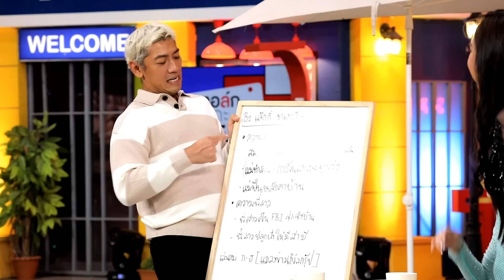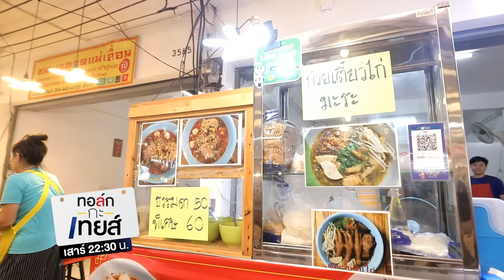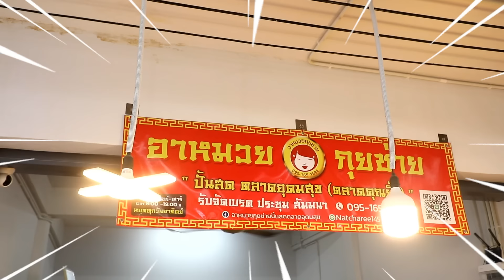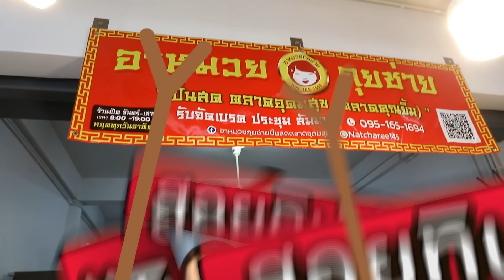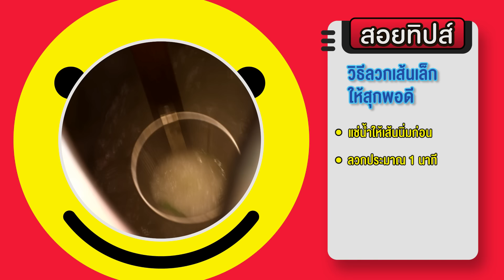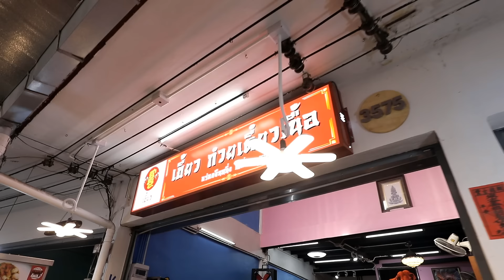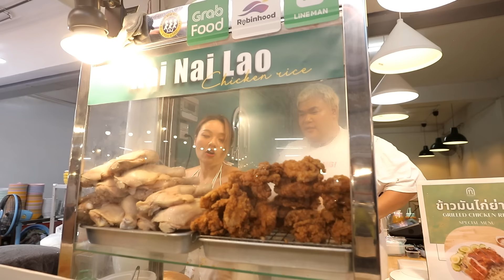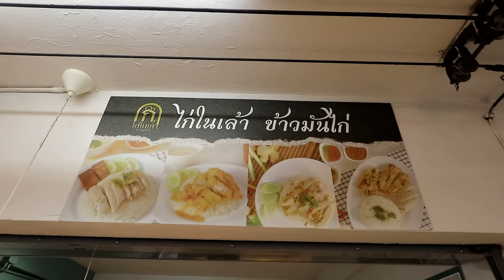ทอล์ก-กะ-เทยส์ EP.132 | แขกรับเชิญ 'แจ็คกี้ ชาเคอลีน'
รายการทอล์ก-กะ-เทยส์ วันเสาร์ที่ 11 พฤศจิกายน 2566
ทอล์ก-กะ-แจ็คกี้ ชาเคอลีน, สไปรท์ บะบะบิ